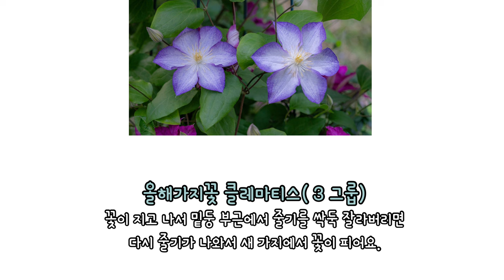장미와 환상의 짝궁인 클레마티스 22종과 클레마티스를 잘 키우는 방법총정리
루나의 장미정원에서 장미와 함께 짝을 이루며 환상의 퍼포먼스를 이루어내고 있는 클레마티스 22종을 그룹별로 소개하고 클레마티스를 키우는 방법도 간단명료하게 설명합니다.

00:20 클레마티스 분류에 대한 설명
00:34 클레마티스를 전정하는 방법
01:30 클레마티스를 키우는 방법
01:52 작년가지꽃 클레마티스(1그룹)에 대한 핵심설명
02:00 몬태나 메일린(Montana Mayleen/분홍/홑꽃/Group 1), 영국
02:20 작년올해가지꽃 클레마티스(2그룹)에 대한 핵심설명
02:27 앨리스 피스크(Alice Fisk, 파란색 꽃에 보라색 수술을 가진 홑꽃/Group 2), 영국
02:36 코페르니쿠스(Copernicus, 중간크기의 파란색 겹꽃/Group 2), 폴란드
03:00 Dancing Smile 댄싱 스마일(분홍빛의 겹꽃/Group 2), 독일
03:06 더치스 오브 에든버러(Duchess of Edinburgh, 향기로운 하얀색 겹꽃/Group 2), 영국
03:30 어니스트 마컴(Earnest Markham, 진분홍 홑꽃/Group 2), 영국
03:50 이노센트 블러시(Innocent Blush, 연분홍 겹꽃/Group 2), 폴란드
04:04 이사벨라(Isabella, 연보라분홍 홑꽃/Group 2), 네덜란드
04:20 조지핀(Josephine, 라일락빛 분홍 겹꽃/Group 2), 영국
04:30 라저스탄(Lasurstern, 하얀꽃술의 라벤다색 홑꽃/Group 2), 독일
04:45 리틀 머메이드(Little Mermaid, 샬먼핑크색의 홑꽃/Group 2), 일본
05:02 미스 배트맨(Miss Bateman, 진자주 꽃술을 가진 하얀색의 홑꽃/Group 2), 영국
05:30 멀티 블루(Multi Blue, 파란색의 겹꽃/ Group 2), 네덜란드
05:50 래거머핀(Ragamuffin, 라일락 분홍색의 겹꽃/Group 2)
06:07 시라유키히메(白雪姫, 흰색 홑꽃/Group 2), 일본
06:23 솔리다르노시치(Solidarnosc, 짙은 빨간색의 홑꽃/Group 2), 폴란드
06:38 스포트라이트(Spotlight, 하늘색 홑꽃/group2), 네덜란드
06:49 비바 폴로니아(Viva Polonia, 하얀 스트라이프가 있는 진분홍 홑꽃/Group 2)
07:04 올해가지꽃 클레마티스(3그룹)에 대한 핵심설명
07:11 지젤(Giselle, 보라분홍색의 홑꽃/Group 3), 영국
07:31 럭키 참(Lucky Charm, 가장자리가 바이올렛색인 하얀 홑꽃/Group 3), 네덜란드
07:53 핑크판타지(Pink Fantasy, 분홍색의 홑꽃/Group 3), 캐나다
08:05 루주 카르디날(Rouge Cardinal(가장자리가 휘어진 진분홍 홑꽃/ Group 3), 프랑스

루나는 장미한테 푹 빠져 지금 장미와 진한 사랑을 하고 있습니다. 장미만 생각하고 장미만 바라보면서 장미정원을 신나게 가꾸고 있습니다. 또한 5월 이후 장미의 계절이 되면 직접 카메라로 장미들의 사진을 촬영하고 그 영상을 편집하는 작업도 즐기고 있습니다.
루나의 장미정원은 대한민국 서울 남산(7b)에 위치해 있으며, 메인정원과 사이드정원으로 구성되어 있으며, 30여 개의 토분에서도 장미를 키우고 있습니다.
루나의 장미정원에는 데이비드 오스틴 장미 70여 종을 포함해서 각국의 장미 150여 종이 정원과 화분에서 자라고 있으며, 장미의 환상적인 커플인 클레마티스도 20여 종을 보유하고 있습니다.
장미를 사랑하는 여러분과 마찬가지로 루나는 장미의 계절인 5월을 학수고대하며 거름주고, 가지치고, 방제하는 가드닝을 하고 있습니다.

루나장미정원의 일지가 궁금하신 분은 아래 블로그를 방문해주세요.

로자리안 여러분의 지지와 응원은 루나가 유튜브 활동을 지속하는 데 큰 힘이 될 것입니다.